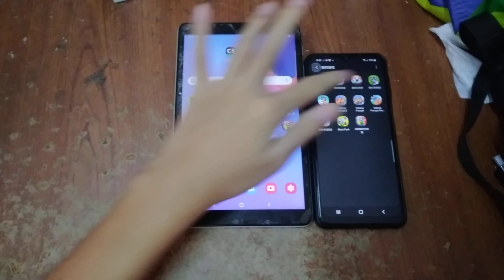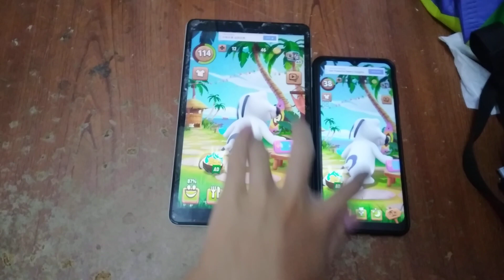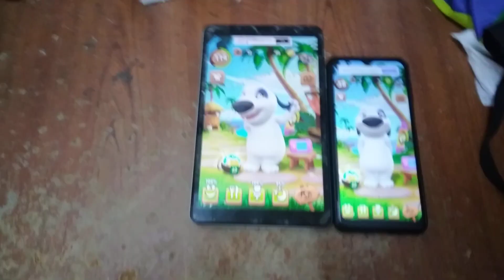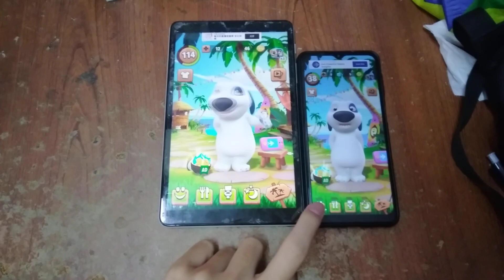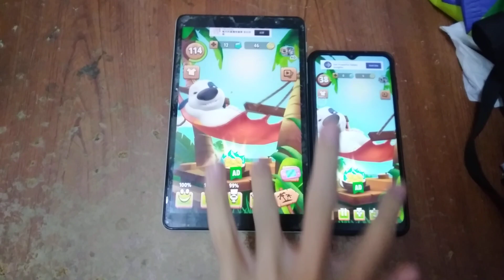My Talking Hank Echo 9983